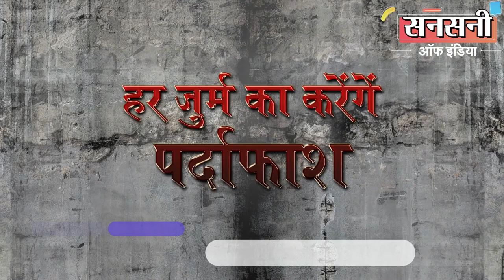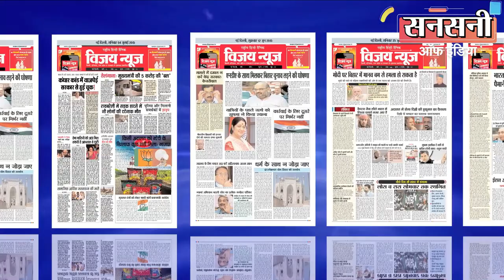मुथूट से 3.7 करोड़ का सोना लूटने आए थे, अलार्म बजने पर 56 हजार ही लेकर भागे, क्राइम ब्रांच ने दबोचा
एंटी एक्सटॉर्शन एंड किडनैपिंग सेल क्राइम ब्रांच सनलाइट कॉलोनी की टीम ने करीब 80 किलोमीटर के दायरे में लगे 500 सीसीटीवी कैमरों को खंगालने के बाद चैबिस घंटे के अन्दर मुथूट फिनकॉर्प में दिनदहाड़े सनसनीखेज लूट की वारदात को अंजाम देने वाले मास्टरमाइंड सहित चार बदमाशों को धर दबोचा है।
गैंग का मास्टरमाइंड अनपढ़ और आदतन अपराधी है यह ज्यादातर दिनदहाड़े डकैती की वारदातों को ही अंजाम देता है। इसेे कई बार गिरफ्तार भी किया जा चुका है। लेकिन यह अपनी आदत से बाज नहीं आता है। हाल ही में यह मेरठ जेल से बाहर आया था।
कुछ दिन पहले इसने पूर्वी दिल्ली के प्रीत विहार इलाके के मुथूट फिनकॉर्प में अपने तीन साथियों के साथ मिलकर हथियार दिखाकर ब्रांच में रखे 3 करोड सात लाख़ रुपये का सोना लूटने का प्रयास किया था, लेकिन ब्रांच मैनेजर ने सूझबूझ दिखाकर जेब में रखे सिक्योरिटी रिमोट को चुपके से दबा दिया था। अलार्म बजते ही बदमाश भाग खड़े हुए थे।
गिरफ्तार बदमाशों की पहचान मेरठ निवासी 24 वर्षीय गैंग का मास्टरमाइंड अमीर उर्फ त्यागी, मेरठ निवासी 40 वर्षीय तालिब, खुरेजी खास दिल्ली निवासी सिराजुद्दीन उर्फ सिराज व मथुरा निवासी 21 वर्षीय त्रिपेश कुमार उर्फ परवेश के रूप में हुई है।

इनके पास से तीन देशी पिस्तौल, आठ जिंदा कारतूस, दो मोटरसाइकिल, दो लूटे गए मोबाइल व एक खिलौना पिस्तौल बरामद किए गए हैं।

दिन दहाड़े हुई लूट की वारदात ने दिल्ली पुलिस की नींद उड़ा दी थी। बेहद गंभीर मामला होने के चलते राजेश देव, डीसीपी क्राईम ने बदमाशों को दबोचने के लिए सुशील कुमार एसीपी, एंटी एक्सटॉर्शन एंड किडनैपिंग सेल क्राइम ब्रांच सनलाइट कॉलोनी की सुपरविजन व इंस्पेक्टर अमित प्रकाश के नेतृत्व में एसआई मनोज, एएसआई प्रमोद, मोहम्मद तालीम, रोहित सोलंकी, हैड कांस्टेबल योहिन्दर सिंह, गुरविंदर, तेज प्रताप, सोमेश और कांस्टेबल अनुज की एक क्रैक टीम का गठन किया।

पांच जुलाई को सुबह साढ़े दस बजे हथियारों से लैस चार बदमाश विकास मार्ग स्थित मुथूट फिनकॉर्प की प्रीत विहार ब्रांच में घुसे। ब्रांच में घुसते ही बदमाशों ने गन पॉइंट पर छप्पन हजार रूपये लूट लिये थे। बदमाशों ने मुथूट फिनकॉर्प के स्ट्रांग रूम में पड़े सोने के सामानों को भी लूटने की कोशिश की। स्ट्रांग रूम में 3 करोड सात लाख रूपये का सोना रखा हुआ था। इसके बीच अपनी जान की परवाह किये बिना ब्रांच मैनेजर दीपक ने सूझबूझ दिखाकर जेब में रखे सिक्योरिटी रिमोट को चुपके से दबा दिया था। सिक्योरिटी सिस्टम जोर जोर से बजने लगा इससे बदमाश घबरा गये और मौके से फरार हो गये थे।

इंस्पेक्टर अमित प्रकाश की टीम ने क्राइम सीन के आसपास लगे सीसीटीवी फुटेज खंगाले तो पता चला की दो मोटरसाइकिलों पर चार लोगों ने वारदात को अंजाम दिया था।

जिस रूट से बदमाशों के भागने की आशंका थी जाँच टीम ने उस रूट पर पड़ने वाले सभी कॉर्नर्स, मल्टीप्ल टर्न्स, मकानों, दुकानों, बस स्टॉप और रेड लाइट पर लगे सीसीटीवी फुटेजों को खंगाला।

क्राइम सीन से करीब 80 किलोमीटर के दायरे में लगे 500 से अधिक एक एक सीसीटीवी कैमरे को खंगालते खंगालते जाँच टीम बदमाशों की तलाश में मेरठ तक पहुँच गई। तहसील मवाना जिला मेरठ से आगे के सीसीटीवी फुटेजों में बदमाश दिखाई नहीं दे रहे थे इससे जाँच टीम ने अंदाजा लगा लिया की आरोपी मेरठ की तहसील मवाना में ही कहीं छुपे हुए हैं।

टीम ने आरोपियों की पहचान के लिए मेरठ में डेरा डाल लिया। टीम ने मेरठ की तहसील मवाना से दिल्ली आने जाने वाले लोगो पर टेक्निकल सर्विलांस से नजर रखनी शुरू कर दी। 2500 से अधिक नंबरों के डैम डाटा को स्कैन किया। मेरठ में मुखबिरों का जाल बिछाया। टीम के कुछ सदस्य सादी बर्दी में मेरठ के हर शहर व गांव की हर एक गली में घूम घूमकर आरोपियों को खोजने का प्रयास कर रहे थे।

मेरठ में घुमते घुमते टीम के हैड कांस्टेबल योहिन्दर सिंह को मुखबिरों से पता चला की मेरठ की तहसील मवाना का अमीर उर्फ त्यागी नामका व्यक्ति आदतन अपराधी है और डकैती जैसी वारदातों को अंजाम देता रहता है। जोकि हाल ही मे जेल से बाहर आया है।

इंस्पेक्टर अमित प्रकाश ने सस्पेक्ट अमीर उर्फ त्यागी की जांच की तो पता चला की सेम मोडस ऑपरेंडी से इसने पहले भी कई वारदातों को अंजाम दे रखा है।

इंस्पेक्टर अमित प्रकाश ने सस्पेक्ट अमीर उर्फ त्यागी के घर छापेमारी की तो पता चला की वारदात वाले दिन से ही आरोपी अपना मोबाईल बंद करके फरार है।

इंस्पेक्टर अमित प्रकाश ने सस्पेक्ट अमीर उर्फ त्यागी को दबोचने के लिए दिल्ली एनसीआर में मुखबिरों का जाल बिछा दिया।

दिनांक सात जुलाई को इंस्पेक्टर अमित प्रकाश की टीम के हैड कांस्टेबल योहिन्दर सिंह को मुखबिरों से टिप मिली की दो दिन पहले मुथूट फाइनेंस में दिनदहाड़े डकैती में शामिल दो एक्टीव अपराधी आश्रम चैक से होकर बारापुल्ला फ्लाइओवर के रास्ते एम्स के पास एक और वारदात को अंजाम देने आ रहे है।

इनफार्मेशन मिलती ही इंस्पेक्टर अमित प्रकाश की टीम ने आश्रम चैक से किलोकरी रोड़ होते हुए गुरूद्वारा बाला साहिब और बारापुल्ला फ्लाइओवर पर चढ़ने वाले लूप पर जाल बिछाया।

लगभग सात बजकर चालीस मिनट पर टीवीएस अपाचे मोटरसाइकिल पर सवार दो संदिग्ध आते दिखाई दिए। मुखबिर के इसारा करने पर टीम ने दोनों संदिग्धों को रूकने का इशारा किया लेकिन पुलिस टीम को देखकर दोनों संदिग्धों ने बाईक यूटर्न लेकर भागने की कोशिश की। लेकिन मौके पर मौजूद पुलिस टीम ने दोनों संदिग्धों को घेरकर दबोच लिया।
पूछताछ में दोनों संदिग्धों की पहचान जिला मेरठ निवासी 24 वर्षीय आमिर उर्फ त्यागी व 40 वर्षीय तालीब के रूप में हुई। तलाशी लेने पर आरोपियों के पास से एक देशी पिस्तौल, तीन जिन्दा कारतूस बरामद किये गये। जांच करने पर आरोपियों के पास से मिली टीवीएस अपाचे मोटरसाइकिल पलवल से चोरी की मिली।

सख्ती से पूछताछ करने पर दोनों आरोपियों ने अपने दो और साथियों के साथ मिलकर मुथूट फिनकॉर्प में दिनदहाड़े डकैती डालने की बात कबूल कर ली।